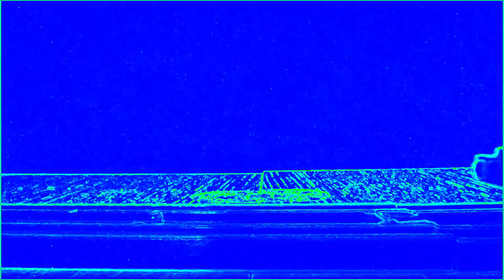Thomas and Friends - World's Strongest Engine in Helium Chorded